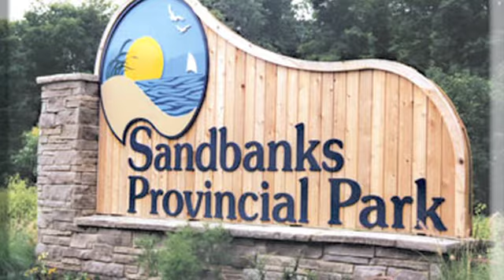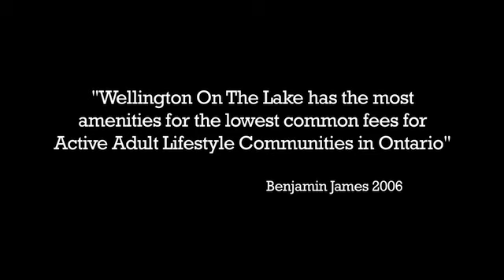Some things we think you should know about Prince Edward County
A short introduction to Sandbank Homes and Prince Edward County.